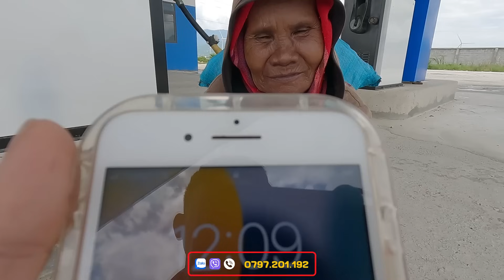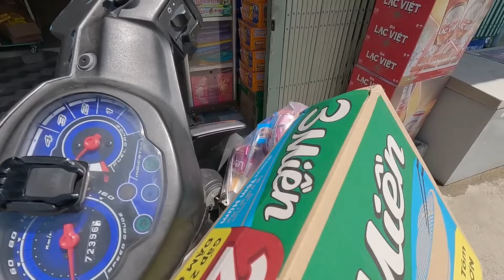BÀ CỤ hơn 70 bị con HẤT HỦI ra ngoài đường nhặt ve chai để KIẾM SỐNG /11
BÀ CỤ hơn 70 bị con HẤT HỦI ra ngoài đường nhặt ve chai để KIẾM SỐNG /11                                                                                                                                     ♥ BẮP Xin kính chào cả nhà thân yêu
👉Kênh BẮP 85 là kênh THIỆN NGUYỆN kết nối yêu thương giúp đỡ những mảnh đời kém may mắn, bất hạnh trong cuộc sống,hy vọng được sự quan tâm và yêu thương của ông bà cô chú anh chị
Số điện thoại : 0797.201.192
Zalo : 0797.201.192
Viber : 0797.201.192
👉BẮP xin chân thành cảm ơn ông bà cô chú anh chị đã đồng hành và yêu thương BẮP trên con đường thiện nguyện
👉Bắp xin kính chúc ông bà cô chú anh chị và gia đình thật nhiều sức khỏe và vạn sự bình an. THANK YOU